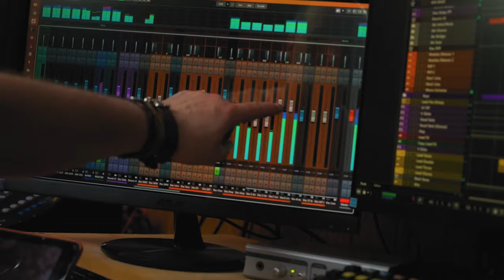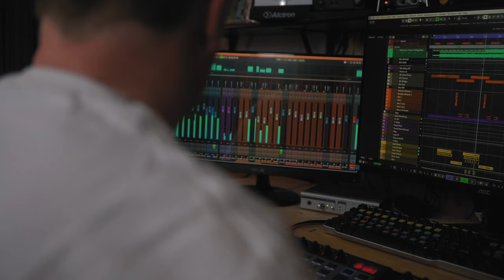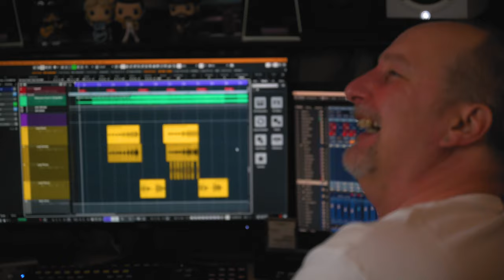MAKKsound studio video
Welcome to MAKKsound, a short video introducing you to our recording studios, produced by Barrie 360, as advertised on Rock95